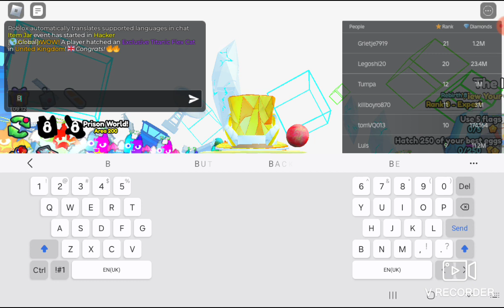Why do I love opening stuff in pet Simulator Ninety nine.